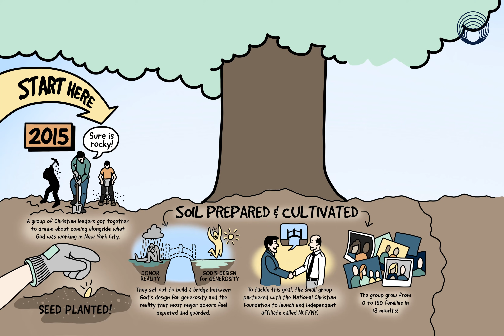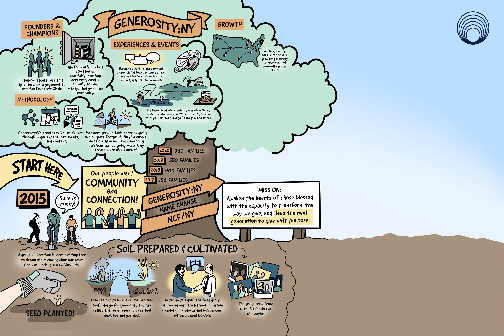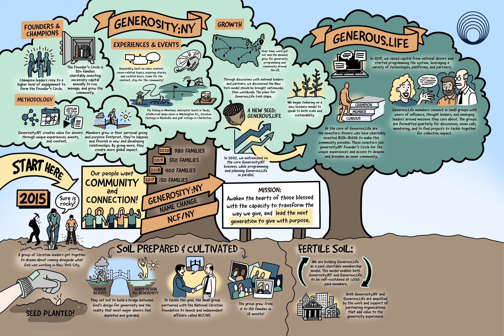Generosity Story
We use motion graphics and illustration to create custom videos to help you reach your audience and accomplish your goals.